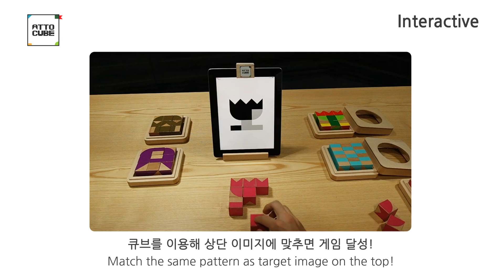[ATTOCUBE] Tutorial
Music Created by Guho Choi

This is a tutorial video regarding online and Interactive version. Interactive means online to offline. The physical cubes can be connected with the online app. The app provides a guideline how to play it and interactive rewards such as color changing and sounds. Also we designed the online game version.